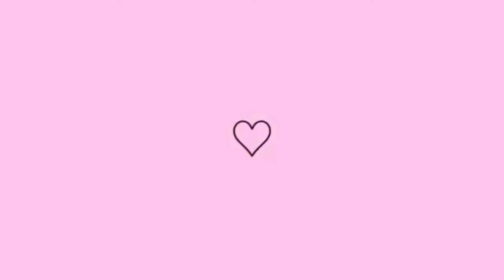STORIES,MEUS TEMPEROS E LUNA